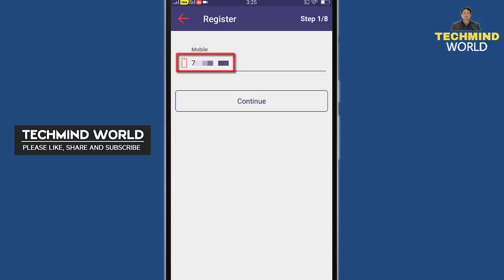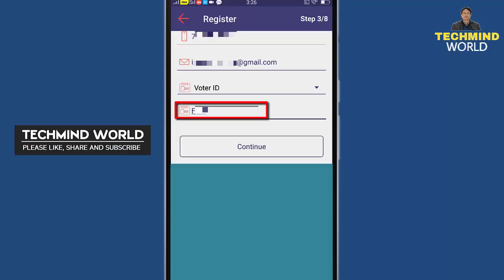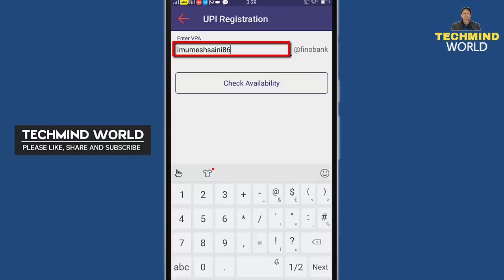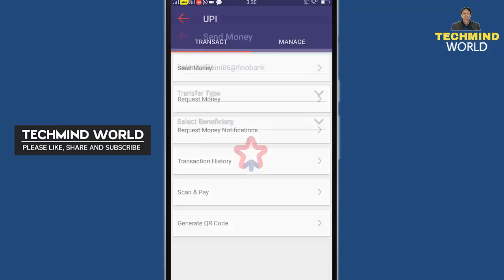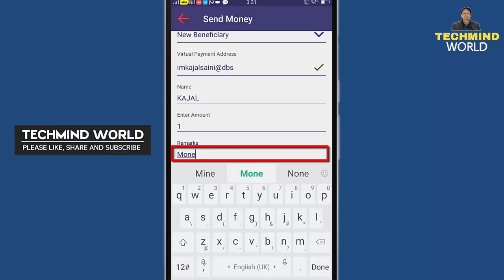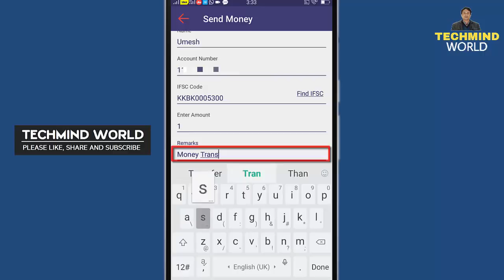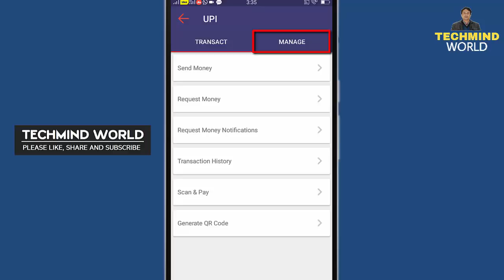Fino Bpay Mobile App | How to Register, Link Bank A/C, UPI Transaction | Fino Payment Bank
Namaskar Dosto, es video me maine bataya hai ki fino Payment bank Bpay app par register kaise karte hain, BHIM UPI kaise use karte hain, bank account kaise add karte hain, or or UPI transaction kaise karte hain. mujhe ummeed hai ki aapko video pasand aayega.

►What is UPI | How it works | and how to use it | यूपीआई क्या है और ये काम कैसे करता है?
►What is UPI PIN and how to Create it | यूपीआई पिन क्या है इसे कैसे बनाते हैं, और ये कैसे काम करता है

Queries Solved:-
1. How to register on Fino Bpay ?
2. How to register Fino BHIM UPI ?
3. How to add bank Account ?
4. How to create VPA (UPI ID, Payment Address) ?
5. How to send money to any bank account ?
6. How to send money to any VPA ?
7. How to Request for Money ?